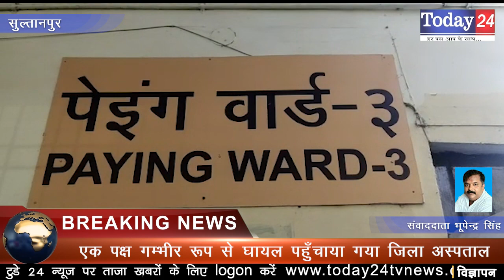जमीनी विवाद में खूनी संघर्ष, चले कुल्हाड़ी और फर्से और लाठिया | Today24